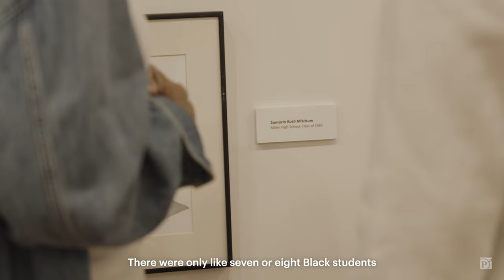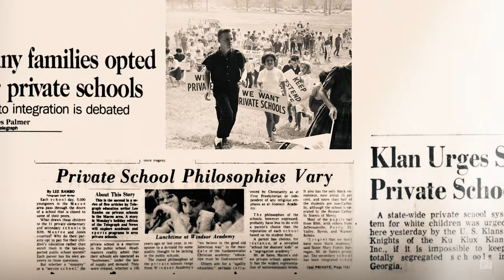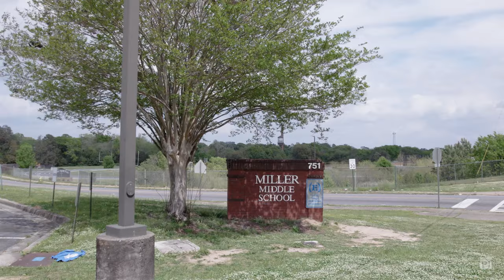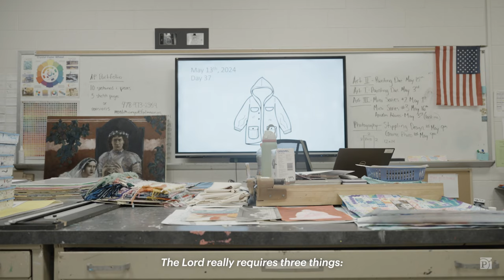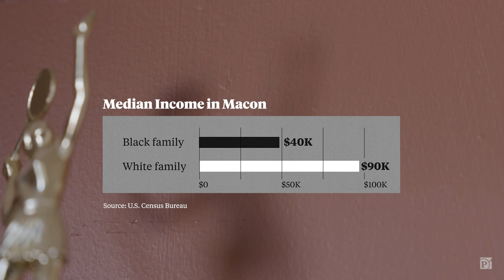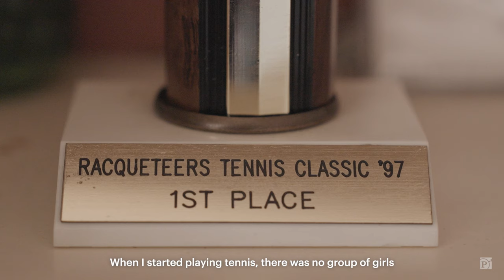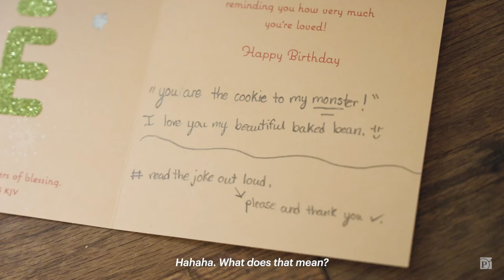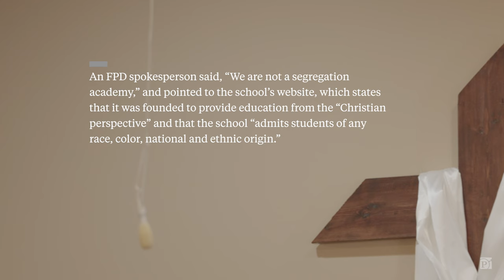A Georgia Family Wrestles With School Choice 60 Years After Desegregation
In 1964, Samaria “Cookie” Mitcham Bailey was among the first Black students to desegregate public schools in Macon, Georgia. Sixty years later, her 13-year old great-granddaughter, Zo’e Johnson, attends First Presbyterian Day, a predominantly white private school that opened as white families fled desegregation.

Researchers call schools like these “segregation academies” and say they have diverted funds from public education, perpetuating poverty and inequality.

Cookie hoped that her work desegregating schools would lead to more equal educational opportunities for future generations. Yet, when Zo’e began to have problems at her local public middle school, her family searched for options. Almost all were schools that remain largely segregated.

With the help of a state voucher-like tuition grant, Cookie has paid for Zo’e’s seventh grade year at the school. But she’s not sure she can continue to afford it.

This short documentary explores the challenge the family now faces.